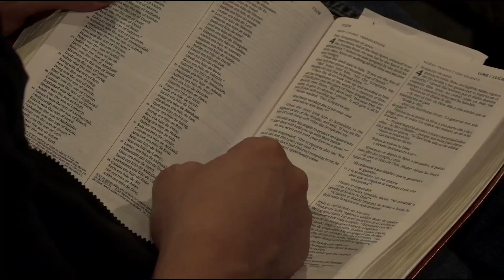The Spirit and The Word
"You must submit and come under authority or you will never be able to walk in authority" - Pastor Brandon Bilsborough

In this message Pastor Brandon talks about how God is the the way the truth and the life. The word should not be viewed as a supplement, it's necessary. Nothing else in this world will get you to the place you need to be.